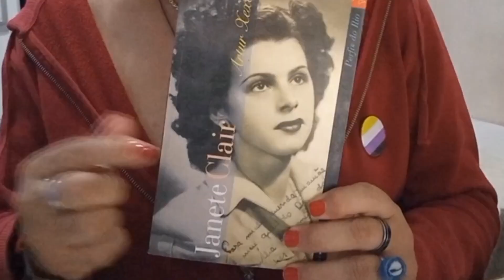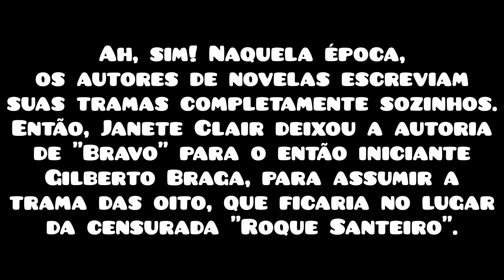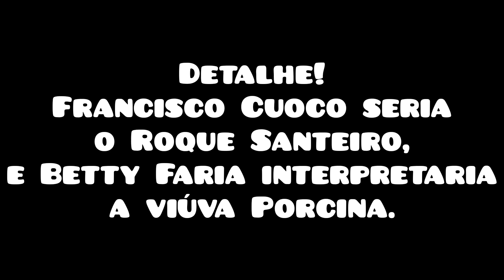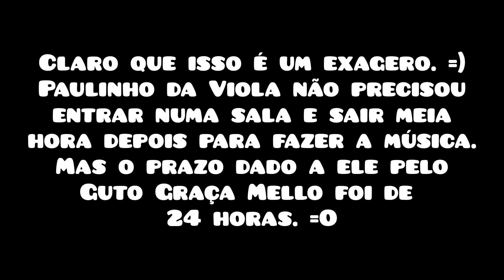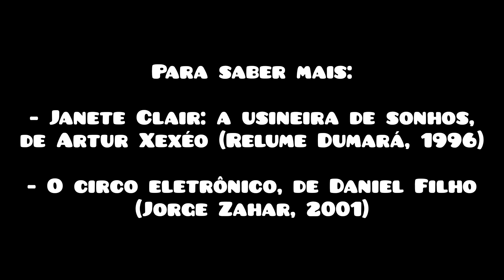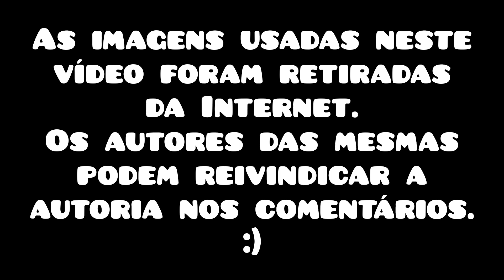Paulinho da Viola e a novela censurada - Causas e Canções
Uma programa produzido pro Gout.